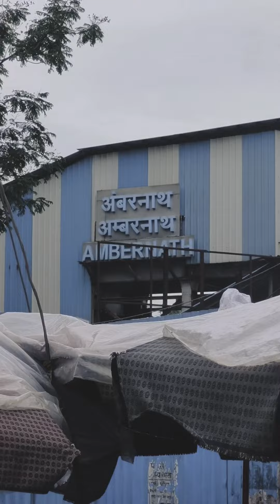Visiting a 1000 years old shiv temple in Mumbai.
Visiting a 1000 years old Shiva temple near Mumbai! Shravan is the best time for worshipping Lord Shiva so utilise this month for visiting Shivalaya and reading the ShivaPuran

Bam Bam Bhole! - at Ambernath Shiv Temple.

Music Credits

Patrick Patrikios Lights
Ambient Music

Title: Lights